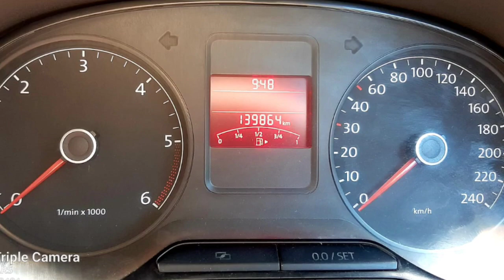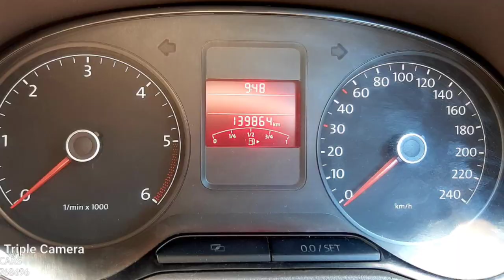Volkswagen Vento Car Used Car Sales in tamil nadu bala tex car sales and buying online Service